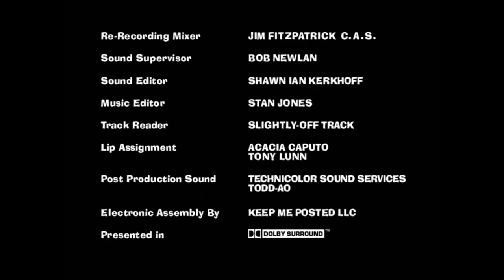American Dad: Four Little Words (2007) Outro [1080p TV Plus 7 WEB-DL]